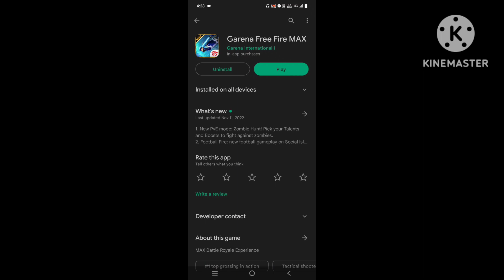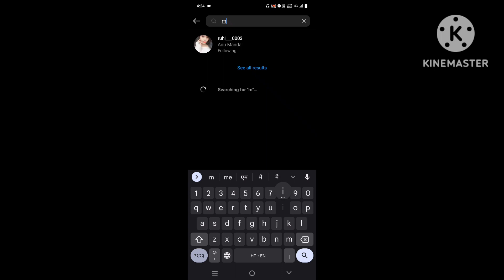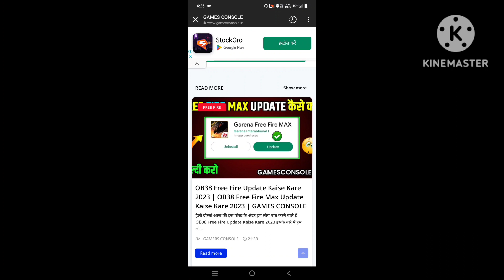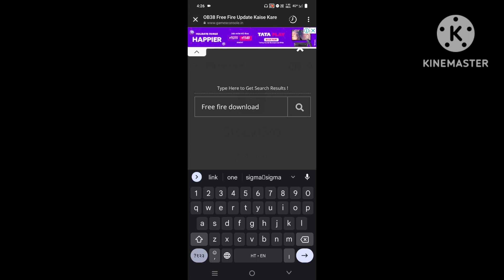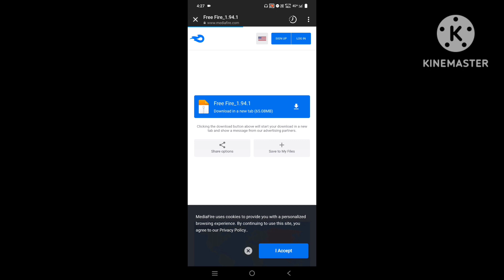😍 HOW TO UPDATE FREE FIRE AFTER BAN | FREE FIRE OB38 UPDATE KAISE KARE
HOW TO UPDATE FREE FIRE AFTER BAN | FREE FIRE OB38 UPDATE KAISE KARE | FREE FIRE UPDATE KAISE KAREN

Your Topic 👇👇👇👇

1) free fire ob38 update kaise kare
2) how to update FF OB38
3) Playstore se free fire update kaise karen
4) free fire update kaise karen 2023
5) free fire update kaise karen 2023 ka
6) free fire update kaise karen 2023 mein
7) free fire ko update kaise karen 2023
8) garena free fire update kaise karen 2023
9) free fire ko update kaise karen 2023 mein
10) free fire update kaise karen 2023 ka after ban in india
11) free fire update kaise karen 2023 mein after ban in India
12) how to update free fire after ban
13) how to update free fire after ban in India
14) how to update free fire without play store
15) how to update free fire without play store after ban
16) how to update free fire without play store after ban in India
17) how to update free fire without play store 2023
18) how to download free fire without play store 2023
19) how to update free fire in play store
20) how to update free fire in play store after ban

normal free fire update kaise karen ob38
normal free fire update kaise karen today
normal free fire update kaise kare
how to update normal free fire today

1) how to download free fire ob38 from play store
2) how to download free fire not in play store after ban
3) how to update free fire new version ob38
4) how to update free fire new version after ban in india
5) how to update free fire ob38 new version after ban in India
6) how to update free fire ob38 new version in play store after ban
7) how to update free fire in play store today after ban ob38
8) how to update free fire ban in India
9) how to update free fire in tamil
10) how to update free fire in tamil after ban in India
11) how to update free fire max after ban
12) ff new update kaise kare
13) ff new update kaise kare after ban
14) free fire ob38 update kaise kare
15) free fire ko update kaise karte hain after ban in India
16) free fire update kaise hoga after ban in India
17) ob38 update free fire after Ban in India
18) free fire update not showing in play store
19) free fire ob38 update after ban

Your Questions 👇👇👇👇👇

1) how to update free fire in play store after ban in India
2) how to update free fire ob38 latest version in play store today
3) how to update ob38 free fire not in play store
4) how to update free fire from play after ban in india
5) how to update free fire ob38 in play store after ban in India
6) how to update free fire today after ban
7) free fire update kaise karen after ban in India
8) free fire new update kaise karen after ban in India
9) free fire update kaise hoga after ban in India
10) free fire update kaise kare after ban in India
11) free fire ka update kaise karen after ban in India
12) free fire kaise chalu karen after ban in India
13) free fire ko update kaise karte hain after ban in India
14) free fire kaise update karen after ban in India
15) free fire new update after ban in India
16) free fire ka naya update after ban in India
17) free fire update kaise karte hain after ban in India
18) how to update free fire after ban in India
19) free fire kaise chalu hoga after ban in India

Your Questions 👇👇👇👇

1) how to update free fire today after ban in India
2) free fire new update kaise karen after ban
3) free fire update kaise hoga after ban
4) free fire update kaise kare after ban
5) free fire ka update kaise karen after ban
6) free fire kaise chalu karen after ban
7) free fire ko update kaise karte hain after ban
8) free fire kaise update karen after ban
9) free fire new update after ban
10) free fire ka naya update after ban
11) free fire update kaise karte hain after ban
12) how to update free fire after ban
13) free fire kaise chalu hoga after ban
14) free fire update kaise karen after ban
15) how to update free fire after ban
16) how to update ff new version after ban

Your Queries 👇👇👇👇

1) free fire ko update kaise karen after ban
2) free fire update kaise karen after ban
3) ob38 update free fire kaise kare
4) free fire ob38 update kaise kare
5) how to ob38 update free fire
6) free fire update kaise karen
7) ob38 update kab aayega
8) update free fire ob38
9) ob 38 new update free fire kaise kare
10) ob 38 update kaise karen free fire me
11) update kaise kare play store se
12) ob 38 update full details
13) ban ke baad free fire update kaise kare
14) free fire update kaise kare after ban
15) free fire ob38 update after ban
17) free fire ob 38 update
18) how to update free fire ob38
19) free fire ob38 update free fire
20) free fire ob38 update
21) free fire new update
22) free fire ob38 update